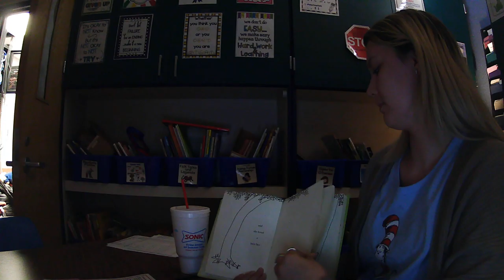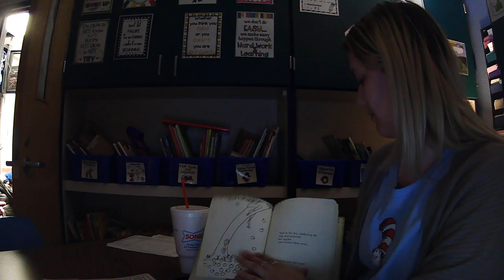The giving tree Read aloud